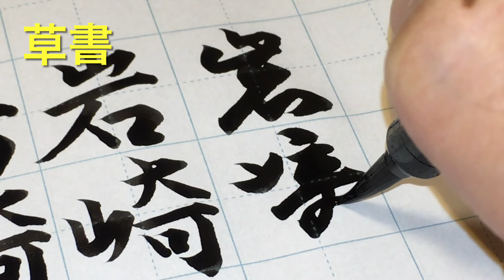【筆ペン習字】「岩崎」を書いていく #93【楷書・行書・草書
「岩崎」を書きました
左から順に、楷書・行書・草書です

▶【筆ペン】ひらがな(平仮名)を書いていく【書道のお手本】How to write Japanese Hiragana

▶【筆ペン】カタカナ（片仮名）を書いていく【書道のお手本】How to write Japanese katakana

▶【硬筆】ひらがな(平仮名)を書いていく【お手本】How to write Japanese Hiragana with pen

▶いろは歌を筆ペンで書いていく